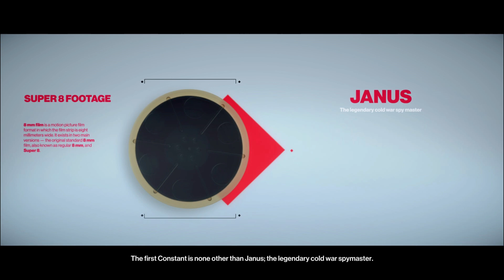Hitman 2 Playthrough - Mission 5: Another Life